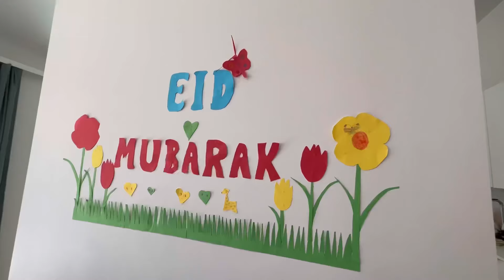ফিনল্যান্ডে আমাদের রোজার ঈদ কিভাবে কাটালাম? Eid ul fitr Vlog in Finland 2023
আসসালামু আলাইকুম

সবাইকে পবিএ ঈদ উল ফিতরের শুভেচ্ছা। ঈদ মোবারক🌙

দেশের বাহিরে চার বছর বাবা,মা,ভাই, বোন ছাড়া ঈদ করছি। প্রবাসীদের জীবনে এটা খুব দুঃখজনক বিষয়, পরিবার ছাড়া ঈদের আনন্দ যেন পরিপূর্ণ হয় না। তবু আমরা চেষ্টা করি হাসি মুখে ঈদের দিনটা কাটাতে।

ফিনল্যান্ডে এবার আমাদের ঈদের দিনটা আল হামদুলিল্লাহ ভালো কেটেছে বাঙালী ভাই বোনদের সাথে। সকালে মিষ্টি মুখ করে ঈদের নামাজে যাই জামাই বৌ। এরপরে ছিল ঈদের দাওয়াত, খানাপিনা আর ঘুরাঘুরি। সর্বোপরি, ঈদের দিনটা এবার খুব ভালো কেটেছে আগের তুলনায়। আশাকরছি, আপনাদের ঈদ ও সুন্দর কেটেছে।

Eid Mubarak my dear brothers & sisters🌙💕

AwakeningRecordsLTD